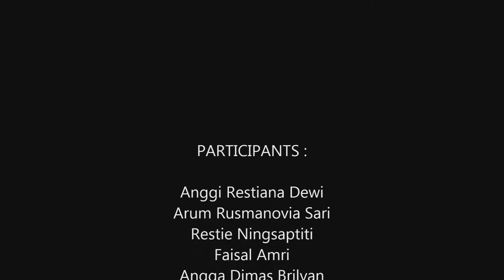DERAWAN TRAVEL VLOG | EXPLORERS TRIP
We made our trip to Derawan in cloudy days last February. We were having much fun eventhough not all destinations we could visit due to hard rain. See ya in another trip!

Cheers,
Travelanggi